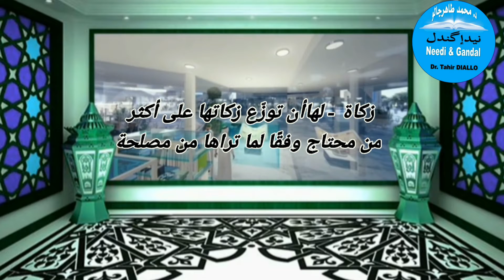Fatwa by Dr Tahir Diallo 5